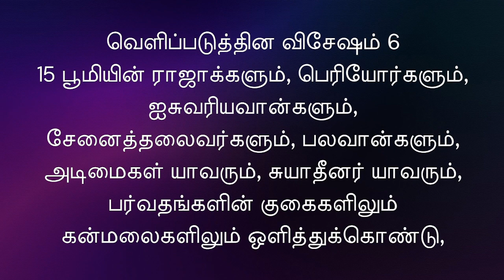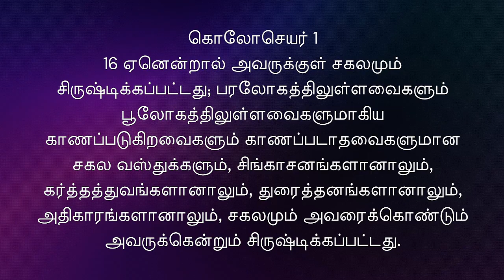வெளிப்படுத்தின விசேஷம் l Part2 I Pas.PeterStanly I Holy Life Church I பரிசுத்த வாழ்வு திருச்சபை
Message by Pastor Peter Stanly | Holy Life Church - Ramanathapuram Dist, TamilNadu | பரிசுத்த வாழ்வு சபை - இராமநாதபுரம் மாவட்டம்.
Our Address: HolyLife Church,1/390 Nehrunagar 1st Street,Ramanathapuram Dist, Tamilnadu